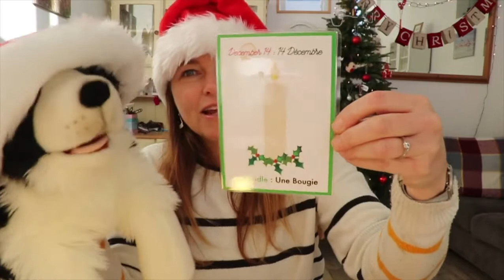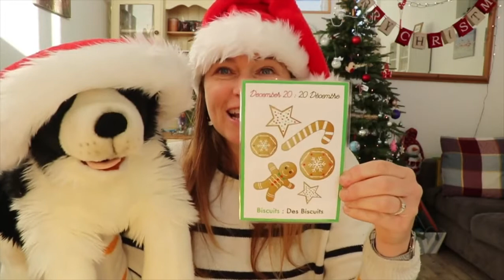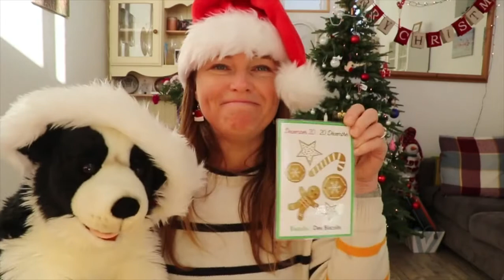French with Jo - Lesson 6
Jo's feeling the Christmas spirit today! Let's learn some new words and sing our favourite festive French songs together. Joyeux Noel!